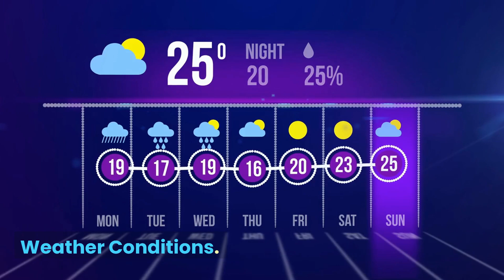Is Saturn Habitable? Let's Find Out...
Is Saturn Habitable? That's a question that I'll be walking you through here today.

🔭 Your donations make all the difference. Help me invest/test new astronomy equipment ➡️